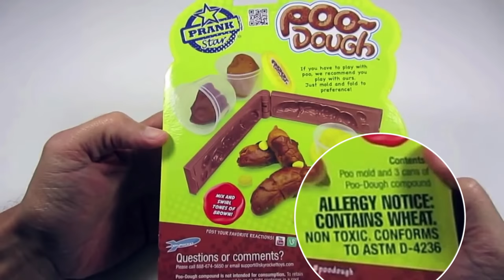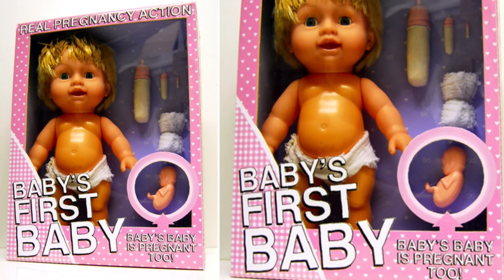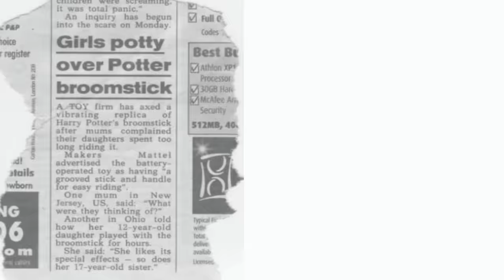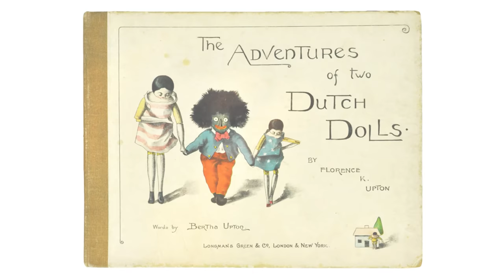25 Shockingly Inappropriate Kids Toys That Shouldn’t Exist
Join us for some side-splitting fun in our latest YouTube video, "25 Shockingly Inappropriate Kids Toys That Shouldn't Exist"! In this rib-tickling adventure, we'll explore a world of bizarre and sometimes cringe-worthy playthings that somehow found their way onto the shelves. From comically awkward designs to bewildering concepts, this video is all about having a good laugh and reminding ourselves that laughter truly is the best medicine. So, sit back, relax, and prepare for a rollercoaster of giggles as we explore these eyebrow-raising kids' toys you won't believe were ever created!

Chapters:
0:00 - Intro
0:45 - 25
0:28 - 24
1:58 - 23
2:45 - 22
3:34 - 21
4:15 - 20
4:44 - 19
5:18 - 18
5:59 - 17
6:36 - 16
7:18 - 15
8:08 - 14
8:54 - 13
9:35 - 12
10:15 - 11
11:15 - 10
11:44 - 9
12:26 - 8
12:46 - 7
13:27 - 6
14:17 - 5
15:00 - 4
15:43 - 3
16:11 - 2
17:13 - 1